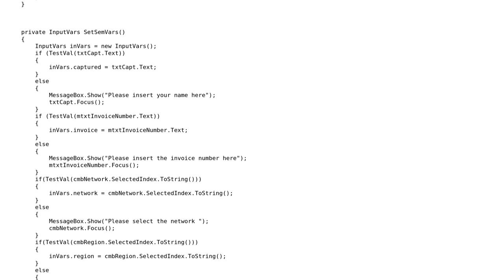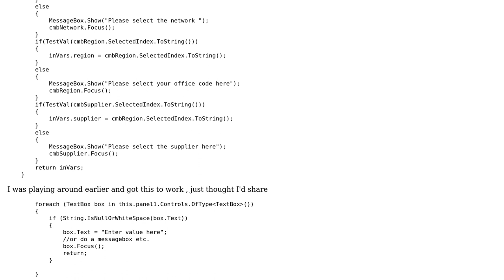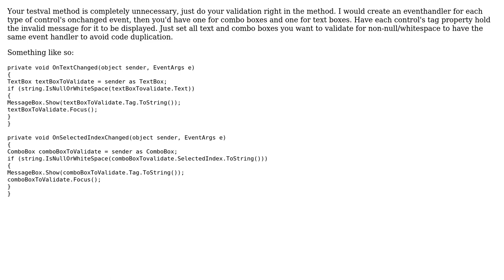Is this validation sufficient to ensure that the vals are not empty? (2 Solutions!!)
Is this validation sufficient to ensure that the vals are not empty?

With thanks & praise to God, and with thanks to the many people who have made this project possible! | Content (except music & images) licensed under CC BY-SA | Music | Images & others | With thanks to user Jimmy Hoffa user Ivan user Dani and the Stack Exchange Network Trademarks are property of their respective owners. You are responsible for your own actions.